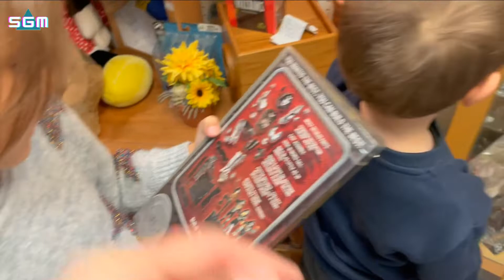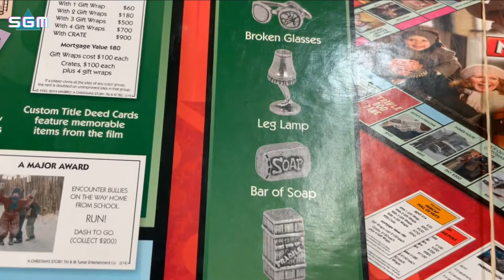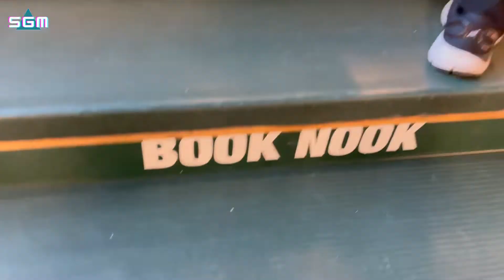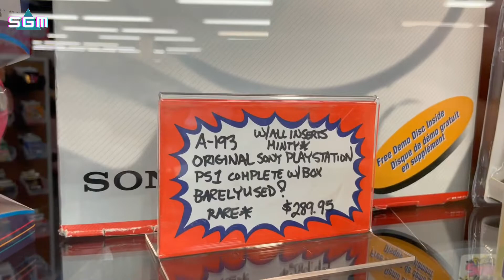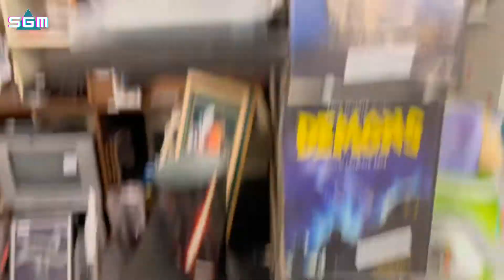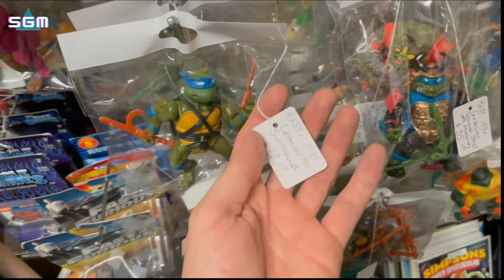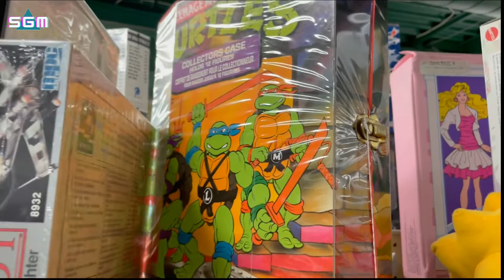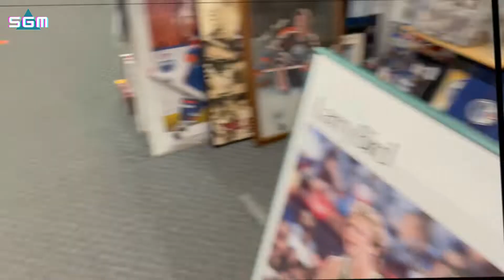Video Game Hunting At Canada's LARGEST Antique Store! Retro Games and Toys!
Hey everyone! recently, I went back to my hometown to visit family and I decided to film my day at Western Canada's LARGEST Antique store!

This place is absolutely MASSIVE and always a lot of fun to explore!

Join me and my family as we take you through the store video game hunting through LOADS of Nintendo products, playstation, and other retro games and toys! Get ready for a Nostalgia OVERLOAD!!